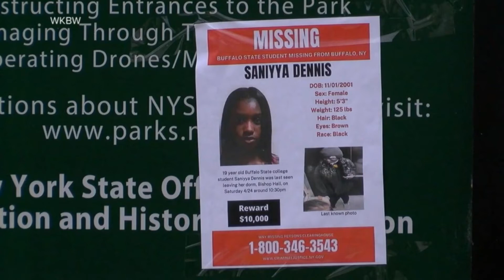40 cal continues search for missing daughter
40 cal continues search for missing daughter

✅Try Audible and Get Two Free Audiobooks

✅ All You Need to Know About the Music Business: by Donald S. Passman